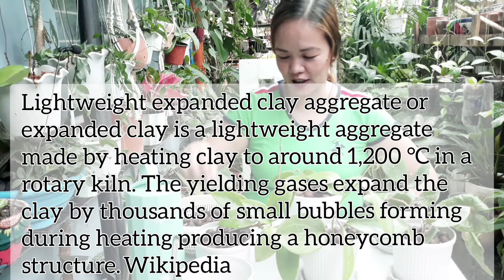CONVERTING HOYAS TO LECA // (SEMI-HYDRO) Dirt Free Hoyas || LEAFAHOLIC SHEILA